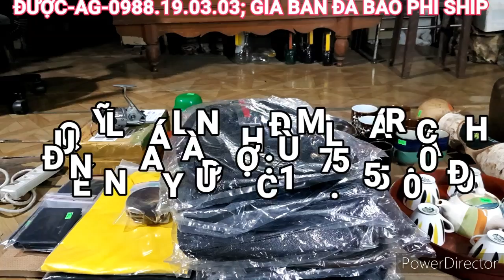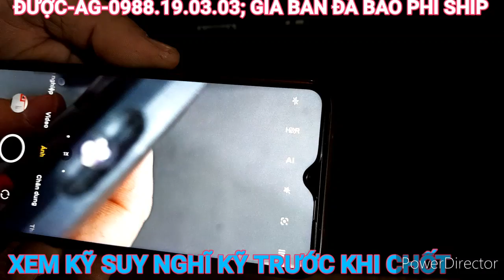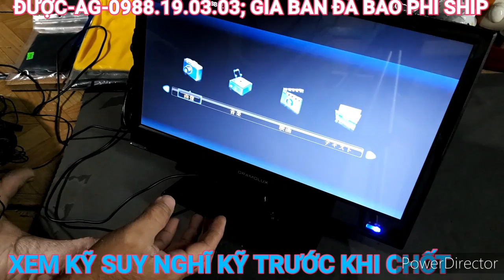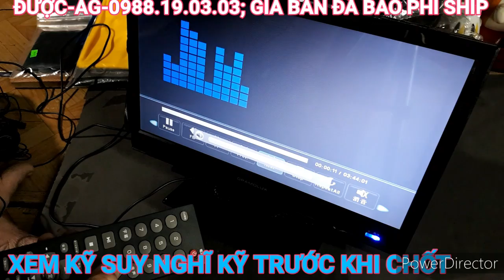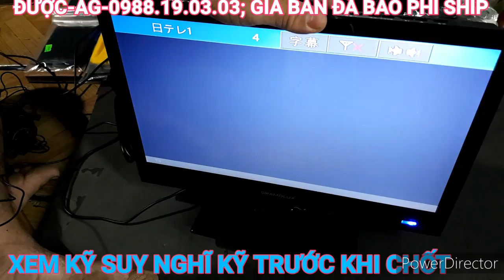Túi chéo, áo thun. bình trà, máy câu... Ngày 22/12/2020. ☎ 0988.19.03.03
Chân thành cảm ơn quý khách hàng đã tin tưởng ủng hộ kênh trong thời gian qua.